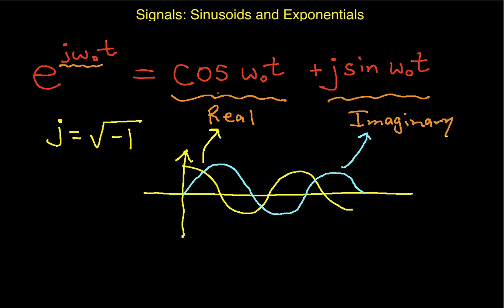Signals: Complex Exponentials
Introduces complex exponentials.

This video was created to support EGR 433:Transforms & Systems Modeling at Arizona State University. Links to the other videos can be found